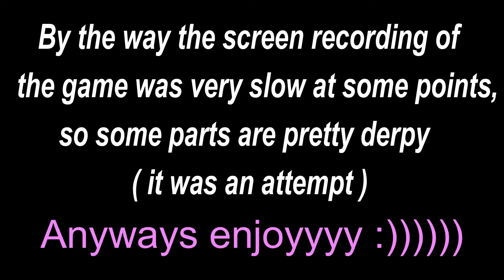PLAYING THE KFC DATING SIMULATOR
Colonel Sanders is bae.